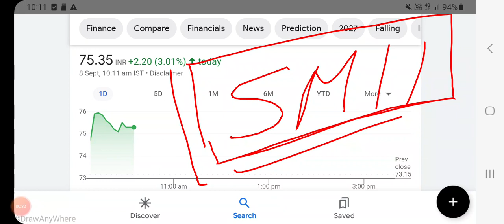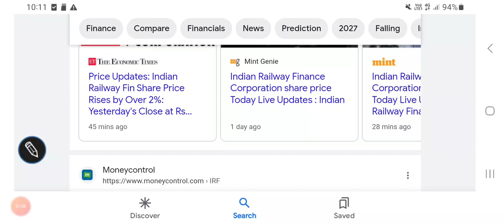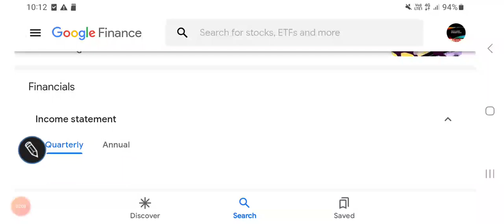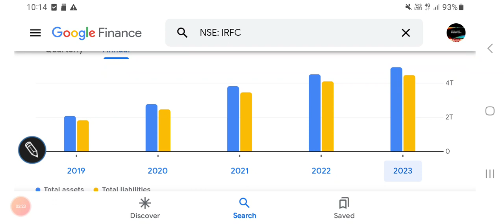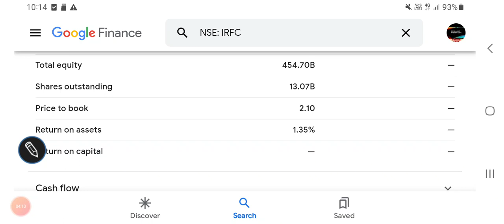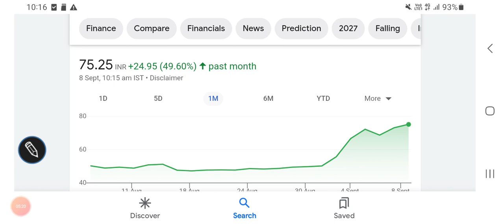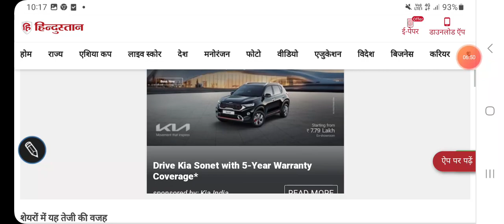IRFC LTD SHARE PRICE ANALYSIS, LATEST TRENDS, Resistance & support, FUNDAMENTALS, buy, hold or sell?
IRFC LTD SHARE PRICE BSE

IRFC LTD SHARE PRICE NSE

GG ENGINEERING SHARE PRICE BSE

GG ENGINEERING SHARE PRICE NSE

Other topics:
Stock investment
Stock analysis
Stock recommendations